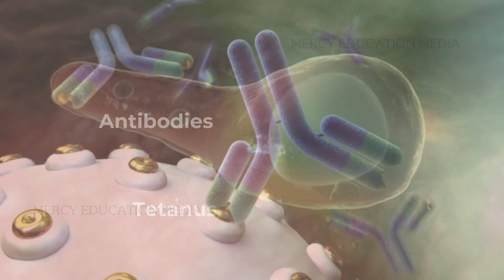Robert Koch Postulates in Microbiology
Robert Koch, a younger contemporary of Pasteur, made his contributions on new procedures for staining, visualizing and growing bacteria. He solidified liquid culture media with agar. He also isolated and characterized the bacilli of anthrax, and tuberculosis and demonstrated their causative role by a series of experiments.
After identifying the tubercle bacillus, Koch has advocated his postulate, in order to distinguish a pathogenic microbe from adventitious microbes. The impact of his work towards the end of 19th century lead to the discovery of “specific toxins” made by the causative bacteria for diphtheria and tetanus and “antibodies” produced in host animals against the toxins to neutralise their effect. His finding also lead to immunization therapy. He was awarded the Nobel Prize in the year 1905 for his work on tuberculosis.